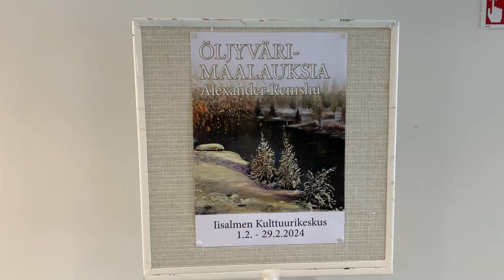Выставка картин маслом русского художника в Финляндии. Идем на выставку. Жизнь в Финляндии.